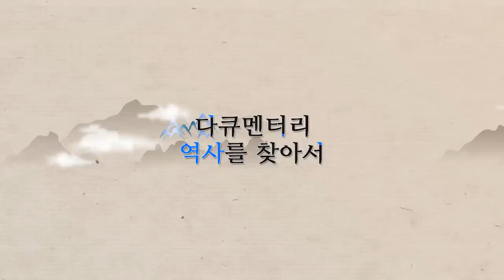또 하나의 정부 삼별초 반란인가 항전인가 | [다큐멘터리 역사를 찾아서 고려편 #326] KBS라디오 20110123 방송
[다큐멘터리 역사를 찾아서 고려편 #326] 또 하나의 정부 삼별초 반란인가 항전인가 | KBS라디오 20110123 방송

연출자 김연미
작가 이상락

출연

초록

* 서기 1270년 6월 1일, 강화도에서 배중손 등의 선동으로 인한 삼별초 봉기로 아수라장으로 변해버린 강화도
- 이 시기 고려의 국왕이었던 원종의 처지와 원종이 강화도에 들어 갈 수 없었던 사정
* 강화도를 떠나 원종이 있던 개경으로 건너갔거나 강화에 남아 삼별초 봉기군의 일원이 되었거나 동조할 수밖에 없었던 사람들의 상황
* 배중손과 노영희가 삼별초군을 이끌고 봉기를 감행하자마자 승화후 왕손을 새로운 왕으로 내세우고 개경의 고려정부를 인정하지 않겠 다고 선언하게 되는 과정
* 삼별초의 성격 규정과 삼별초의 봉기가 반란이 아닌 민족항전이라고 평가하는 근거
- 삼별초에 대한 북한 학계의 평가
* 삼별초가 강화도를 떠나 몽골군과 항전을 펼쳐나가는 과정
- 삼별초군이 강화도를 떠나는 과정
- 원종이 삼별초의 반란을 제압할 궁리를 하지 않고 있는 배경
- 삼별초 정부의 강화 탈출 작전 전개 과정
- 삼별초가 남쪽으로의 천도를 위해 출발했던 구포의 위치 분석
- 삼별초군이 봉기한 지 불과 사흘 만에 새 정부를 수립하고, 왕을 세우고, 강화도의 군사들과 백성들을 1천여 척의 배에 태우고 이전의 고려조정에서 사용하던 물품들을 모두 싣고서 그렇게 빨리 강화도를 출발할 수 있었던 이유
ㅇ 해도제천 프로젝트란 무엇인가

01 삼별초의 봉기로 아수라장이 된 강화도 상황과 왕다운 왕 노릇을 못하고 있었던 원종의 입장에 대해 설명하는 강재광 한국학중앙연구원편찬위원 03:48 04:43
02 몽골군의 호위를 받으며 환국하는 처지의 원종이 강화도로 돌아오지 못하는 이유를 설명하는 장동익 경북대학교수 05:12 05:46
03 몽골 조정에 친조를 마치고 환국하는 원종이 강화도에 들어갈 수 없었던 사정을 설명하는 윤용혁 공주대역사교육과교수 07:11 07:45
04 강화도에서 개경으로 빠져나간 사람들은 어떤 부류의 사람들이었는지에 대해 설명하는 김순자 한신대학교수 10:44 11:31
05 삼별초와 함께 배를 타고 나중에 진도로 향했던 사람들은 어떤 사람들이었는지 설명하는 김순자 한신대학교수 11:43 12:28
06 배중손과 노영희가 삼별초를 거느리고 반란을 일으켜 승화후 왕온을 옹립하고 관부를 설치, 관원을 임명하는 등의 행위가 갖는 의미를 설명하는 장동익 경북대학교수 14:34 15:16
07 배중손과 노영희가 새 정부의 관청부서를 설치하고 국왕 왕온을 보좌할 좌우승선 등 관부 인사를 시행하게 되는 상황을 설명하는 강재광 한국학중앙연구원편찬위원 16:00 16:37
08 삼별초의 주축이 된 야별초가 설치되었던 배경을 분석하는 윤용혁 공주대역사교육과교수 18:51 19:45
09 삼별초 성격의 특징과 소멸 과정에 대해 설명하는 김순자 한신대학교수 19:56 20:36
10 삼별초군이 개경의 고려정부와 몽골군에 저항해서 들고 일어난 싸움의 과정을 삼별초의 봉기로 정리하는 것이 역사관에 부합한다고 말하는 윤용혁 공주대역사교육과교수 21:38 22:23
11 삼별초의 투쟁을 반란이 아닌 대몽항전으로 구분해야 한다고 설명하는 김순자 한신대학교수 22:41 23:36
12 삼별초의 봉기가 반란이 아닌 민족항전이라고 평가하는 근거를 설명하는 김순자 한신대학교수 24:25 25:14
13 북한 학계에서는 삼별초를 어떻게 평가하고 있는지에 대해 설명하는 김순자 한신대학교수 윤용혁 공주대역사교육과교수 26:30 27:52
14 도병마녹사 이승휴가 원종에게 제안한 삼별초 반란군을 토평할 방책에 대해 설명하는 윤용혁 공주대역사교육과교수 33:09 33:48
15 원종이 개경에 앉아서 강화도에서 일어난 삼별초의 반란을 제압할 궁리를 하지 않고 있었던 상황을 설명하는 김순자 한신대학교수 34:34 35:17
16 원종이 삼별초 반란에 바로 대응하지 못한 배경을 설명하는 윤용혁 공주대역사교육과교수 35:54 36:42
17 삼별초 정부가 강화 탈출 당시 1천척의 배와 최소한 1만 5천 명, 그리고 대규모의 물량이 며칠 사이에 완전 철수가 이뤄졌다고 설명하는 윤용혁 공주대역사교육과교수 39:15 39:36
18 삼별초의 강화 탈출 과정에 1천척의 배가 동원됐다는 사서 기록의 근거를 설명하는 강재광 한국학중앙연구원편찬위원 39:50 40:30
19 삼별초 정부가 서둘러 강화도를 떠나야 했던 이유를 분석하는 장동익 경북대학교수 40:52 41:38
20 삼별초 정부가 남쪽으로의 천도를 위해 출발했던 구포가 현재 강화도의 어디쯤인지에 대해 분석하는 윤용혁 공주대역사교육과교수 44:10 44:39
21 삼별초 정부가 남쪽으로 천도를 위해 출발했던 구포의 현재 위치에 대해 설명하는 김순자 한신대학교수 45:33 46:15
22 배중손 등이 봉기를 철저히 준비해 온 것처럼 후속 작업들이 빠른 속도로 추진되는 상황에 대해 설명하는 강재광 한국학중앙연구원편찬위원 49:08 49:47
23 해도제천 프로젝트란 무엇인지 설명하는 김순자 한신대학교수 50:01 50:46